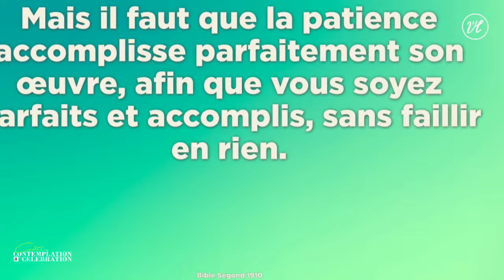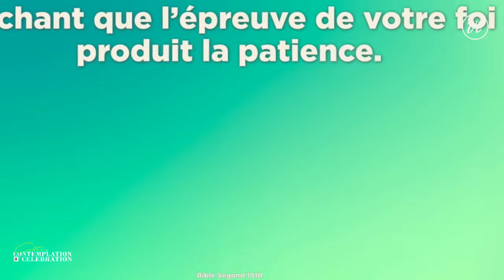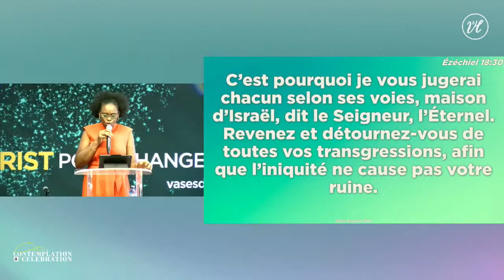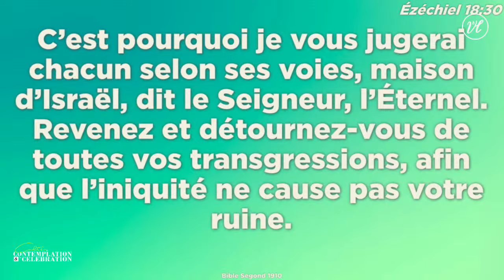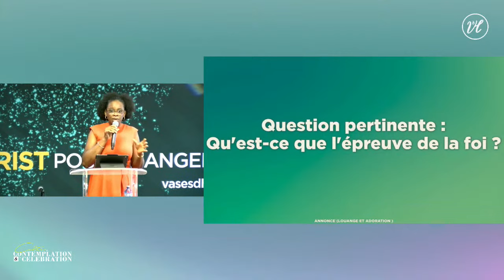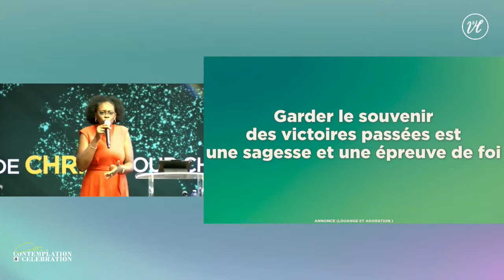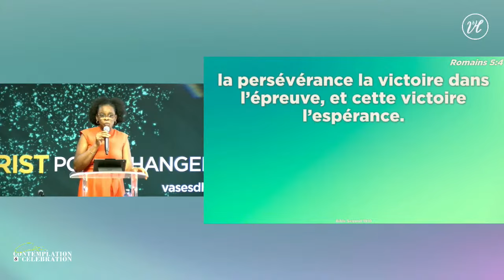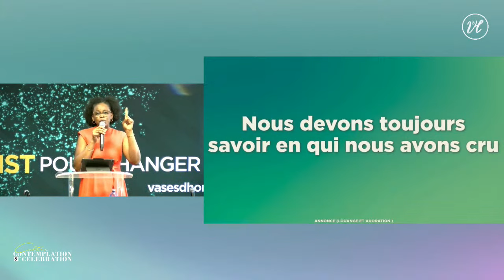LA PERSÉVÉRANCE DANS LA PATIENCE | Pasteure Huguette Bro | 04-06-2023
BIENVENUE AU 2EME CULTE DU DIMANCHE

Oratrice: Pasteure Huguette Bro

2• VOUS SOUHAITEZ CONTRIBUER PAR UN DON OU UNE OFFRANDE
- Mot de passe: dime OU offrande selon le type de votre don
- N'oubliez pas d'ajouter une note s'il s'agit d'une offrande spéciale

POUR EN SAVOIR PLUS SUR NOS SERVICES, RDV SUR NOTRE SITE INTERNET

Église Vases d'Honneur Montréal Centre Hésed
2207 Avenue Charland, 1er étage, Montréal, Québec, H1Z 1B3